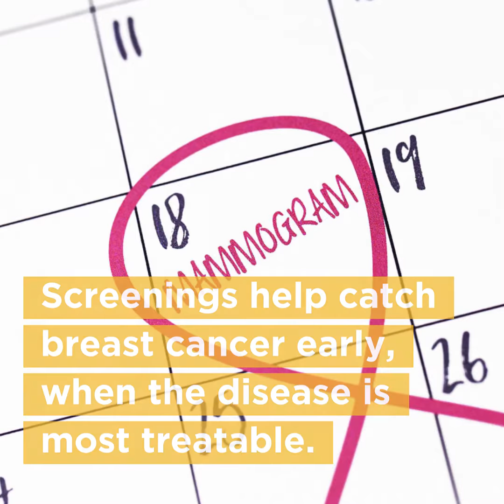What to Expect at Your Mammogram Appointment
Dr. Emily Albright, breast surgical oncologist at MU Health Care's Ellis Fischel Cancer Center, explains what you can expect at your mammography appointment.